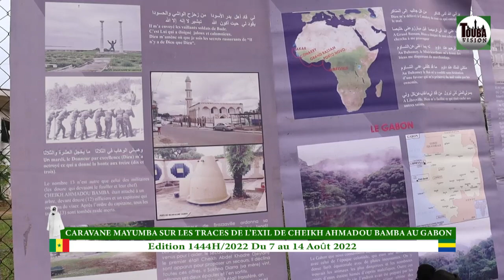Ouverture Pr Gaye Étape Lambaréné Caravane Mayumba: l'exil de Cheikh Amadou Bamba au Gabon 2022